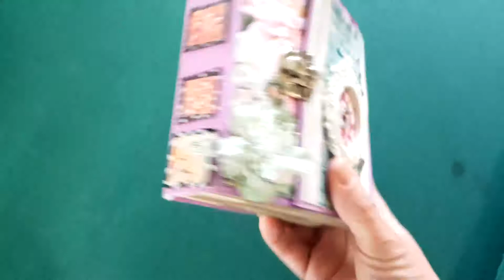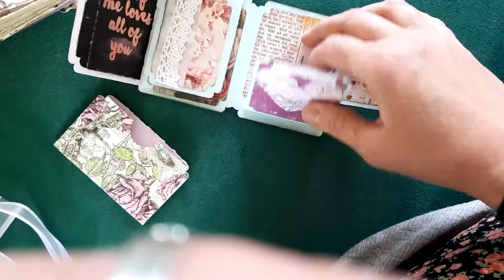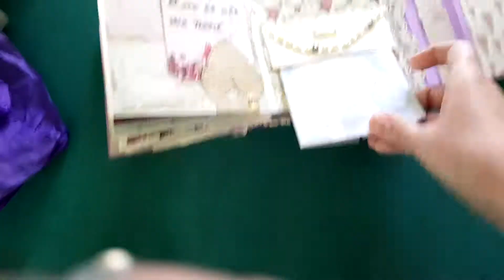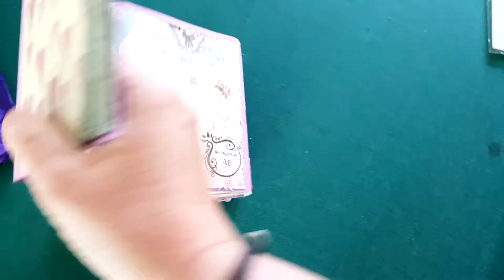A video of the wedding album  I did for a dear friend.